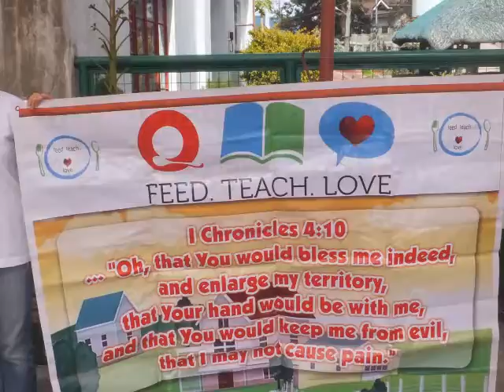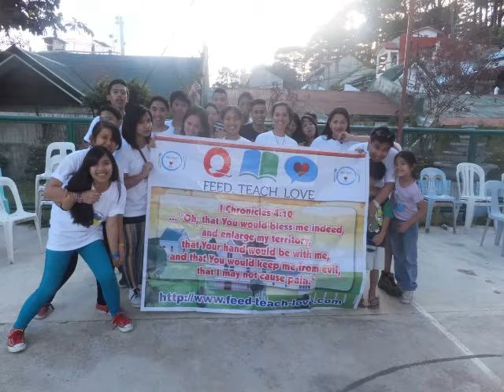FEED TEACH & LOVE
DEL PILAR BAGUIO CITY  & SOLID CEMENT BAGUIO CITY